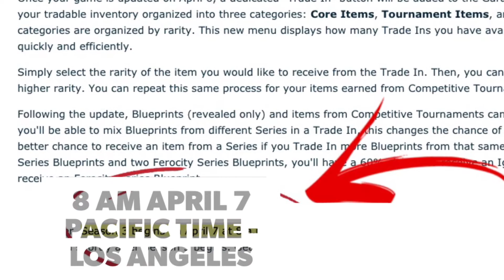Rocket League Season 3 Start Time In Time Zones April 7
Rocket League Season 3 Start Time In Time Zones, Rocket League Season 3 Release Date, When Does Season 3 Rocket League Come Out, What Time Does Season 3 Start

*Season 3 is now live

Season 3 Begins At These Times

8 AM April 7 Pacific Time - Los Angeles

9 AM April 7 Mountain Time - Colorado

10 AM April 7 Central Time - Houston, TX

11 AM April 7 Eastern Time - New York

11 AM April 7 In Ottawa, Canada

12 Noon April 7 In Brasilia, Brazil

4 PM April 7 In The UK

5 PM April 7 In Germany

5 PM April 7 In France

8 PM April 7 In Pakistan

8:30 PM April 7 India Standard Time

10 PM April 7 In Jakarta, Indonesia

2 AM April 8 In Canberra, Australia

"Remember, Season 3 begins on April 7 at 8 a.m. PDT (3 p.m. UTC), a day after the update goes live."